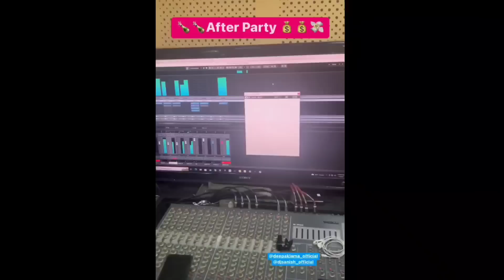Reply to Baabu Believer| Yabi about Nawaj Ansari| DNX new song| Laure- After Party| Hiphop| Baadal